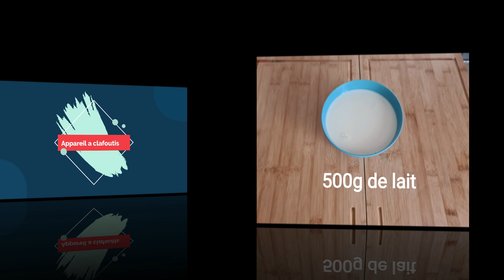Recette de Clafoutis aux Pommes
" La vraie cuisine est une forme d'art. un cadeau a partager "
Bonjour et bienvenu sur ma chaine So-cook.
 je suis une passionnée de cuisine et d'art ,  et pour moi l'un ne vas pas sans l'autre!!
le plaisir des yeux est aussi important que le gout ,et je vous propose sur So-cook de partager mes réalisations de pâtisseries et de cuisine, et pourquoi pas essayer d'égaler nos grands chefs et épater nos proches.

▶️ Pour tout contact professionnel uniquement:
Je vous partage une recette très simple a réaliser , la recette de clafoutis aux pommes

°°°°° Liste d'ingrédients °°°°°
°° Pour les pommes caramélisées °°
4-5 pommes Golden
60g de sucre
60g de vinaigre de cidre
1/2 cc de cannelle ( facultatif )
°° Pour l'appareil a clafoutis °°
500g de lait entier
4 oeufs
200g de farine
100g de sucre

  J'espère que cette recette de clafoutis aux pommes vous plaira , et a bientôt pour une nouvelle video .

                   °°°°° BON VISIONNAGE °°°°°
                        °°°°° SO-COOK °°°°°